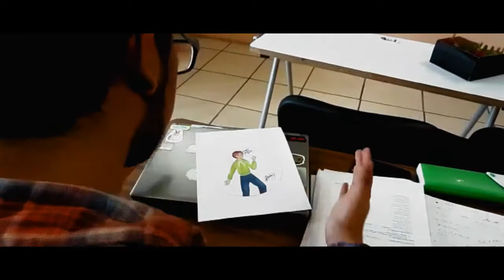LO MALO DE SER BUENO - Cuarteto de Nos |GUITAR COVER +SOLO UwU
Y más a ti que estas apoyandome aunque sea con un simple comentario UwU
y a mis kompas que me ayudan a hacer mis videos todos raros xd

Si quieres que haga un Cover de una Cancion dime cual por que luego ni se de que hacer video xd